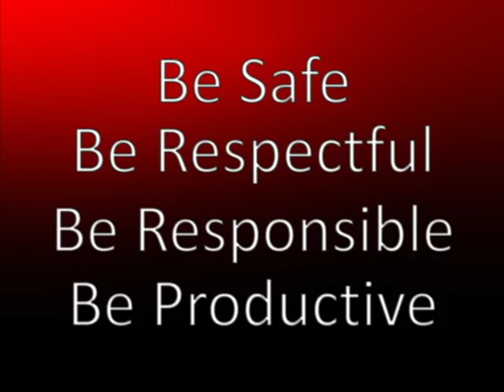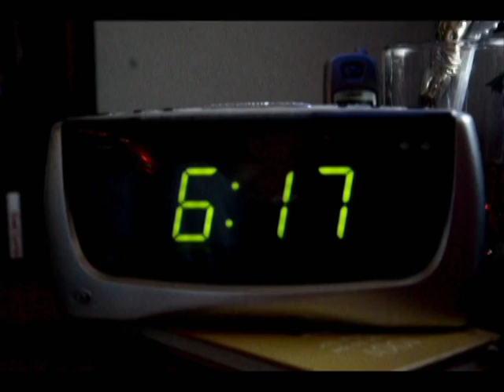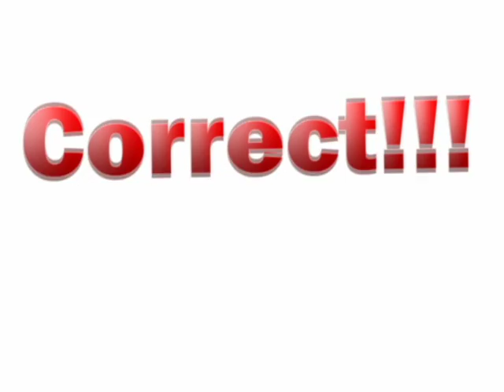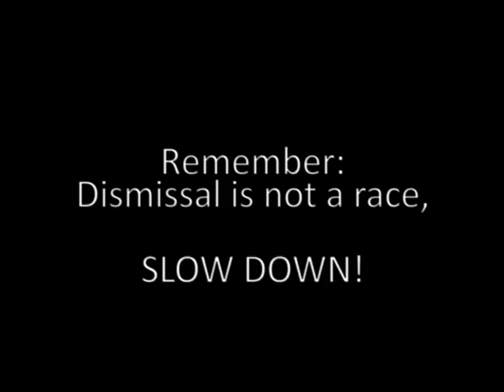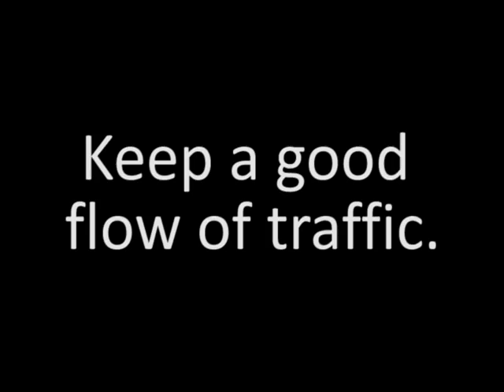Chi-Hi PBIS Introduction Video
Chippewa Falls Senior High School PBIS Introduction Video.  Positive Behavior and Intervention Supports (PBIS).